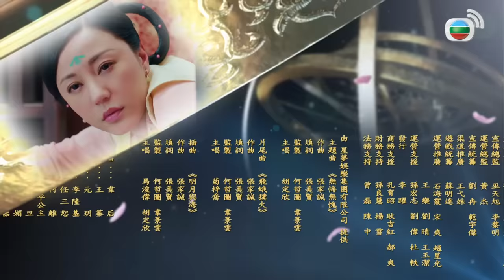TVB Thâm Cung Kế tập 1/36 | tiếng Việt | Mã Tuấn Vỹ, Lưu Tâm Du, Hồ Định Hân | TVB 2018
Phim TVB Thâm Cung Kế
Diễn viên: Mã Tuấn Vỹ | Lưu Tâm Du | Hồ Định Hân | Mã Quốc Minh | Tiêu Chính Nam | Trần Vỹ | Lữ San | Huỳnh Tâm Dĩnh | Kênh TVB tiếng Việt

✨Nội dung phim: Vào những năm Đường Long, Lý Long Cơ liên kết cùng Thái Bình Công chúa, phát động chính biến, triệt hạ gia tộc vốn đang thao túng triều đình của Vi hậu. Sau khi chính biến thành công, Long Cơ lên ngôi. Những tưởng từ đây giang sơn vững vàng, thiên hạ thái bình nhưng nào đâu, những trận chiến tranh quyền đoạt vị của chốn thâm cung cũng âm thầm bắt đầu...

HànMãLợi